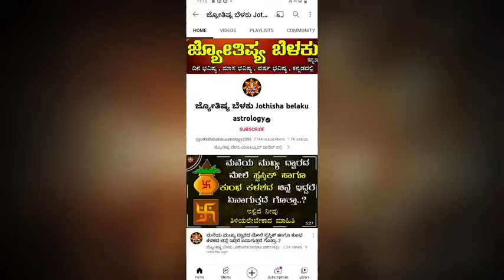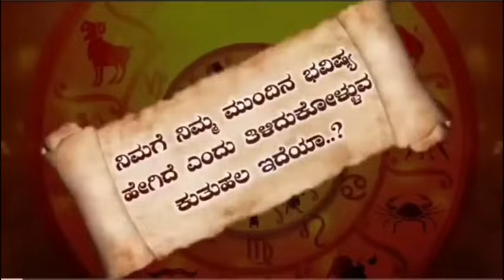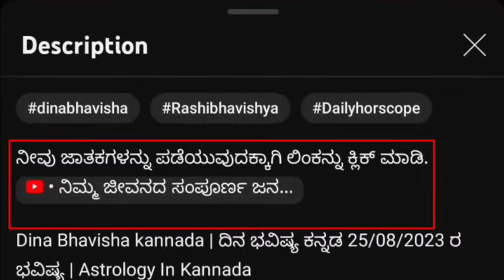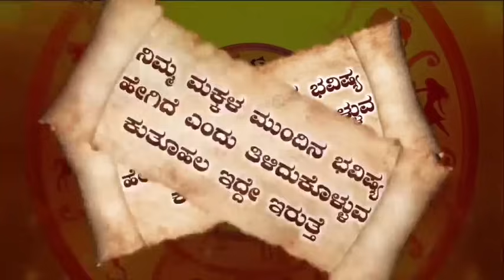Dina Bhavisha kannada | ದಿನ ಭವಿಷ್ಯ ಕನ್ನಡ 03/08/2024 ರ ಭವಿಷ್ಯ | Astrology In Kannada